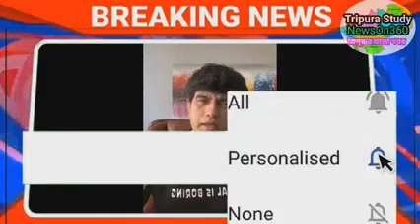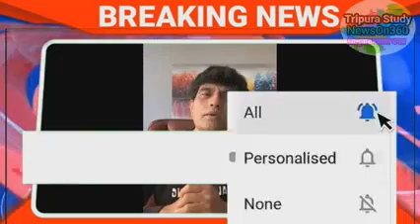এইসব করে কি রাজ্য চলে!, TWIN Editor Live From USA, soumen Sarkar New weekly Live Video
see TCS Mains Gk Papers Mark Distribution
See TRLM Notification 250 Post  video
TCS2020 Syllabus  FUll Explain  Video
Previous job notification Video
SEE TCS and TPS JOB 2019 WITH SYLLABUS